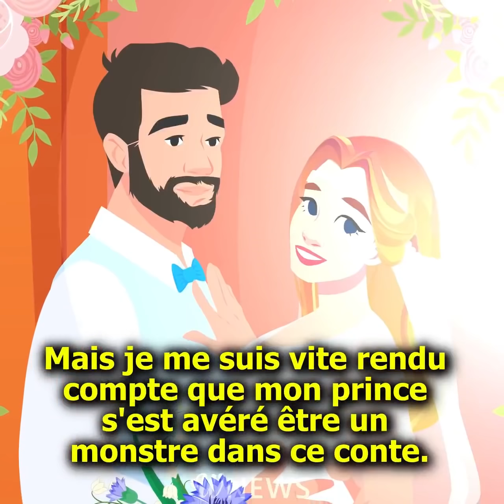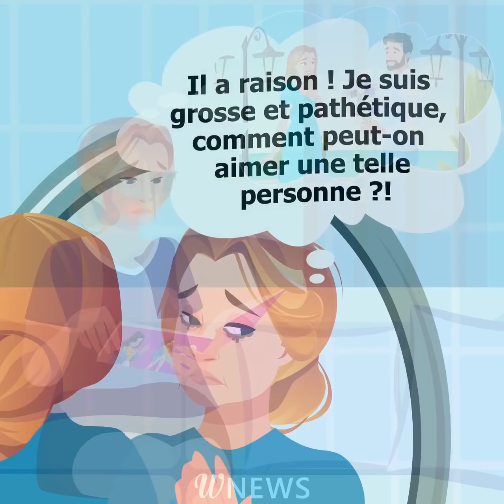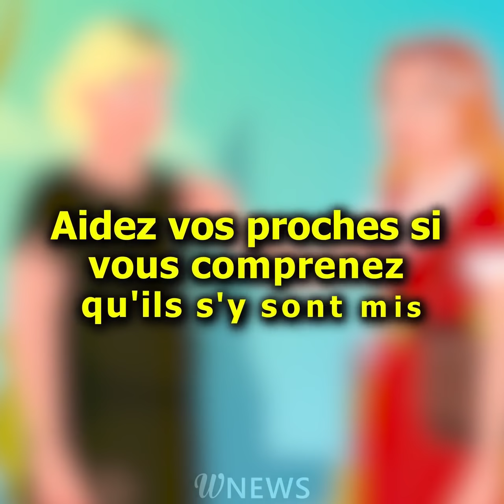Mon mari est un monstre - avec le bébé il nous ajeté dans la rue comme des chiens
Pouvez-vous imaginer ce que ce serait de vivre dans la peur et l'anxiété éternelles ? Notre héroïne de la vidéo d'animation d'aujourd'hui le sait. Après tout, elle-même a affronté l'homme qui s'est avéré être un véritable cauchemar. Tout a commencé comme une belle histoire d'amour, comme une relation entre un homme et une femme, pleine de bonheur et de joie.

Au début, tout allait bien : cadeaux, courtoisie, compliments... Il était merveilleux, l'héroïne ne pouvait pas croire qu'elle avait autant de chance. Mais après le mariage, tout a changé. Le mari est devenu impoli, était toujours insatisfait et constamment en colère. Et lorsque l'héroïne est tombée enceinte, la peur ne l'a pas quittée une seconde. Le mari n'avait pas besoin d'enfant, il n'avait pas besoin d'une grosse femme après l'accouchement. Il n'avait besoin de personne du tout.

Après avoir accouché, l'héroïne a tenté de retrouver sa beauté d'antan afin de plaire à nouveau à son mari. Mais cela devint une nouvelle cause de disputes. Et bientôt, elle a découvert que son mari avait une maîtresse. Et au bout de quelques jours il mit l'héroïne avec leur enfant dans la rue... C'est ainsi que semblait se terminer cette triste histoire d'amour malheureuse. Mais l'héroïne a réussi à tout changer. Comment? Regardez notre court métrage jusqu'à la fin et découvrez-le par vous-même !